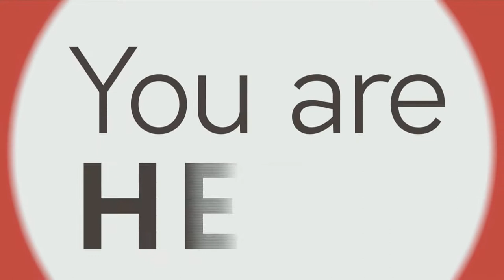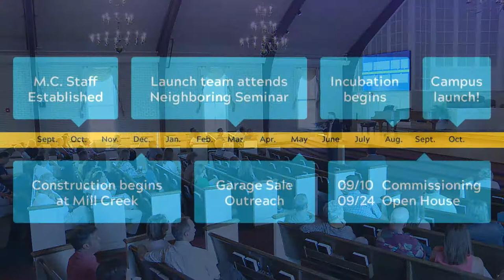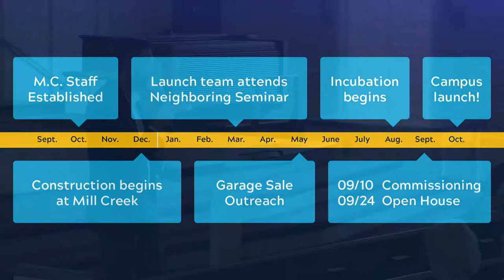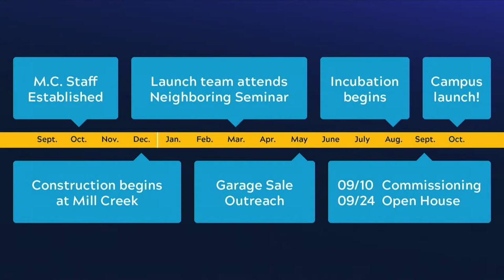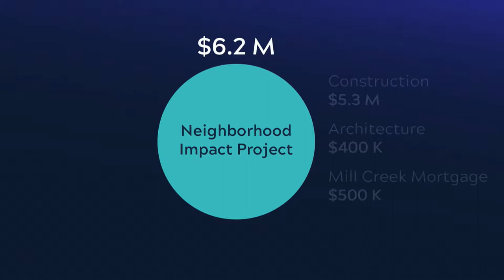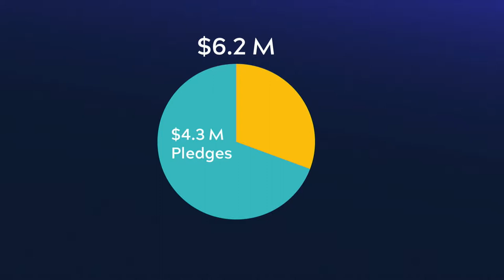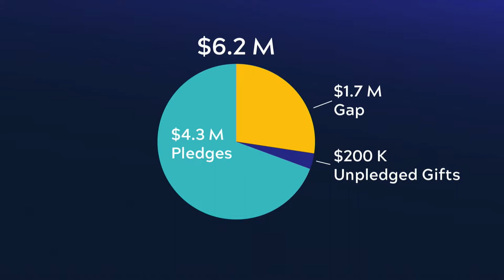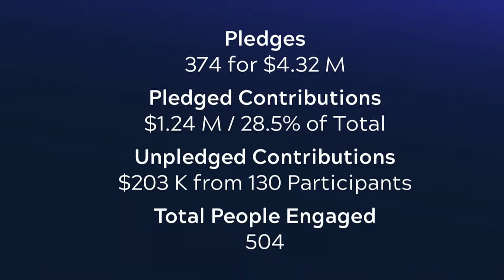Church Family Meeting - 7/30/17